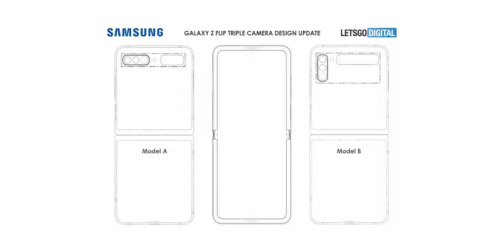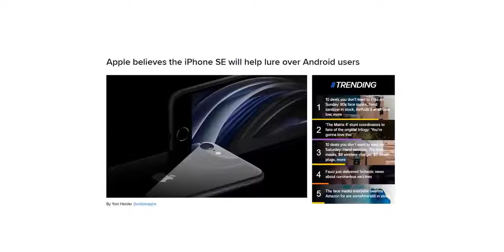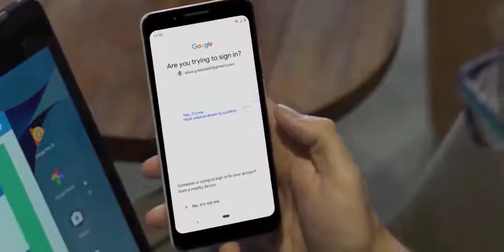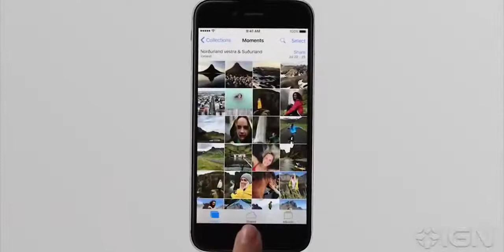Samsung Galaxy Z Flip 2 It's Finally Here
Talking through the leaked specs of the Samsung Galaxy Fold 2 (2020). Samsung Galaxy Fold 2 will have a clamshell-like design as revealed by Samsung at their Developer conference.  - Let's hope Samsung can beat the first Galaxy Fold!